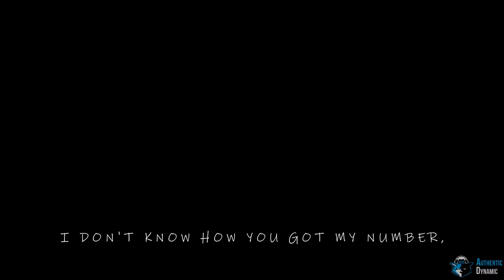How to handle Sales Objections Effectively - Psychology of Selling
In this video, how to handle sales objection effectively. Objection handling is the hallmark of any successful salesperson. How you approach sales objections is the difference between gaining a new client and losing an opportunity. Limiting beliefs in sales can become a huge barrier to reaching higher levels of sales success. To overcome sales objections, you need to be extremely confident and overcome your limiting beliefs in the first place. How to handle sales objections – Psychology of Selling.

Everyone sells something, you sell your Work, Knowledge, Skills, Time or Product… Sales Skills can give you freedom and make your life epic or break you and make you bitter... But one thing you can be sure, Sales will be present at every step of your life, whether you like it or not… Humans are social creatures, selling is written in our genes. It is our natural tendency to win people over for our ideas and to reach our goals... Whether you will awaken these abilities in yourself and gain strength to follow your dreams or you will support the dreams of others, depends only on you...